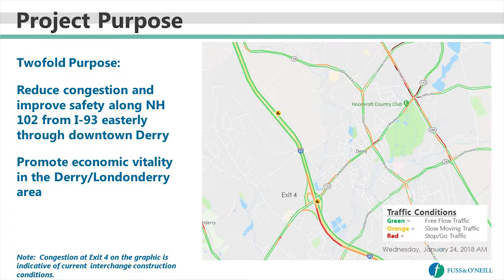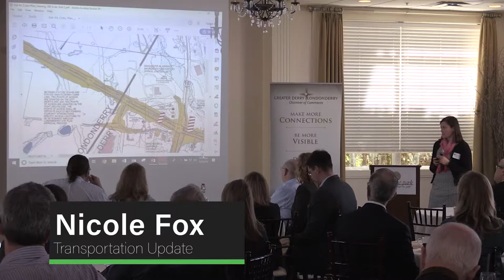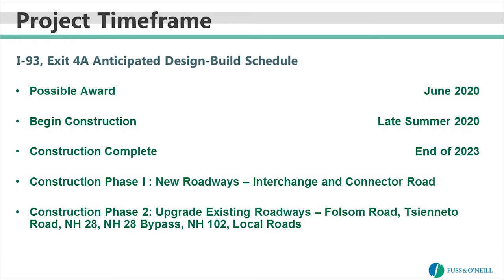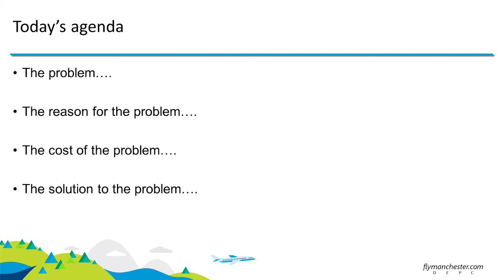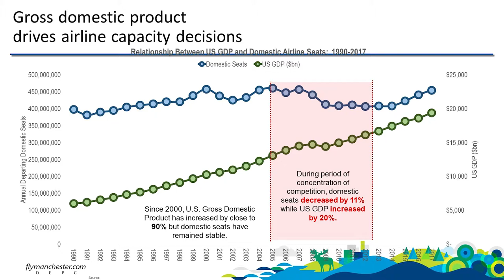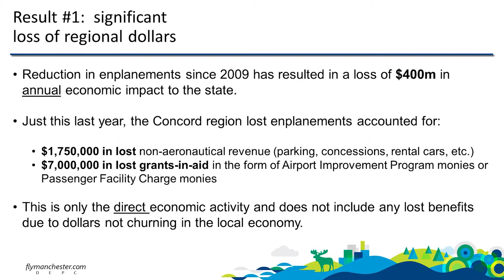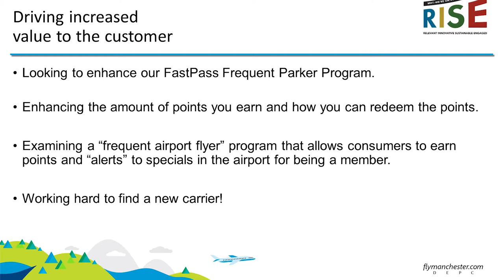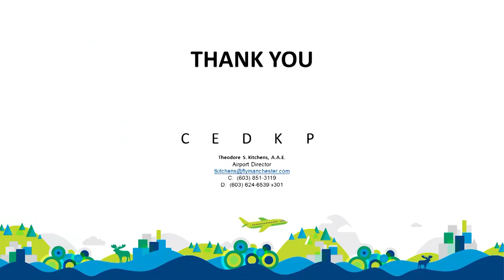GDLC Transportation Update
DerryCAM joins The Greater Derry Londonderry Chamber of Commerce and the MHT at Brookstone Golf Course for their update on the Exit4A progress. Along with how we can help Manchester Regional Airport become New Hampshire's first choice hub.
Thanks for checking us out here at DerryCAM's Official Youtube Channel!
Be sure to follow us on these other platforms